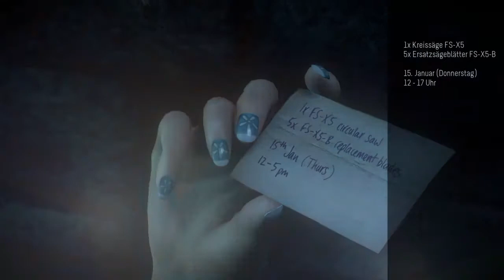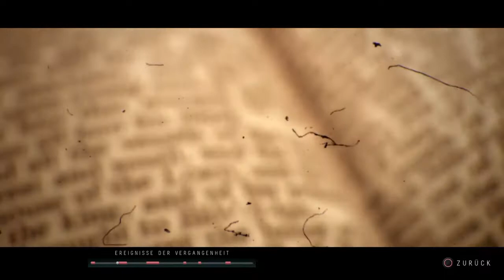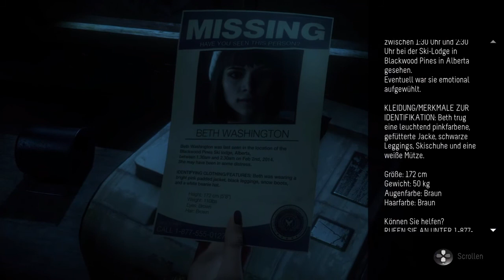Until Dawn #12 ❖ Verfolgungsjagd im Handtuch ❖ Lets Play Until Dawn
Wir schlüpfen in die Rolle jeder der acht verängstigten Figuren und suchen nach Hinweisen auf die Identität des verrückten Killers. Durch das komplexe Schmetterlingseffekt-System hat jede Entscheidung dramatische Auswirkungen auf Leben und Tod sowie den weiteren Verlauf der Geschichte.

❖Soziale Dinge für soziale Menschen❖
Ich bin jetzt auch bei Twitter und versuche zumindest, dort so halbwegs aktiv zu sein^^ Sollte irgendwas tweet-würdiges passieren, werdet ihr es dort erfahren. Ist bestimmt superinteressant und gehaltvoll! :D